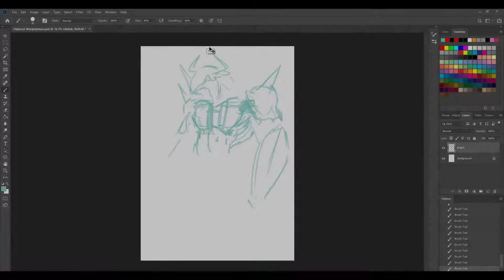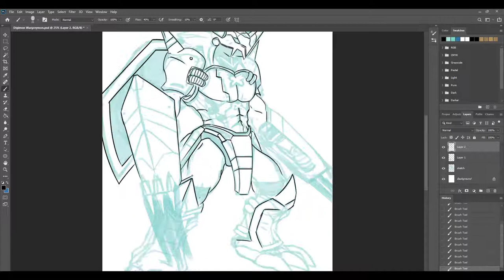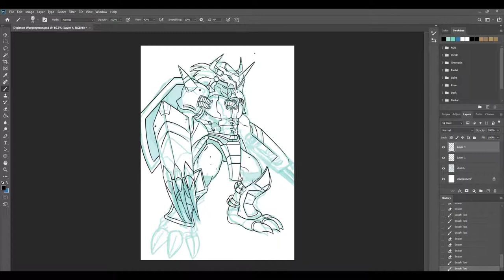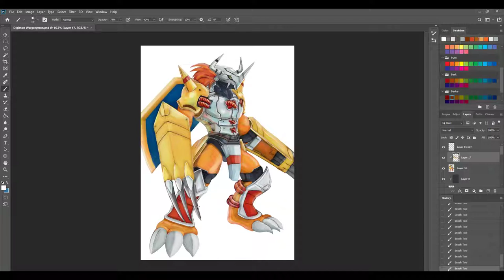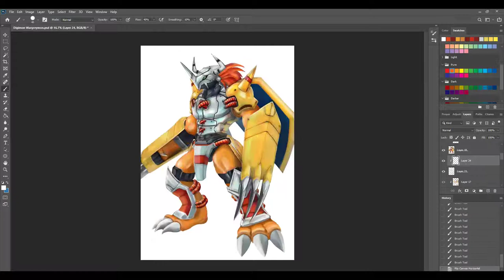Time Lapse Painting | Digimon - Wargremon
Time lapse painting of Wargreymon from the Digimon series!

From: Digimon Adventure
Singer: Ayumi Miyazaki

From: Digimon Adventure
Singer: Koji Wada